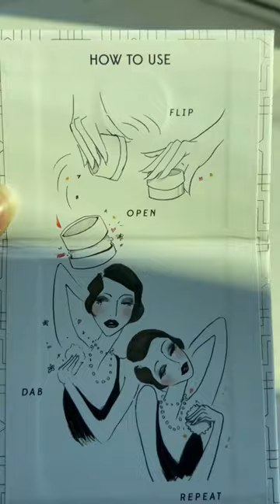Luxury Natural Deodorant | Madame Lemy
Luxury meets nature with this  all-natural deodorant by @madamelemy - experience the best of both worlds 🌿✨